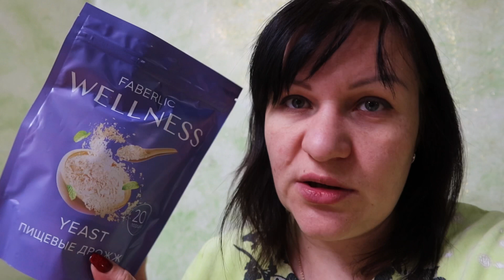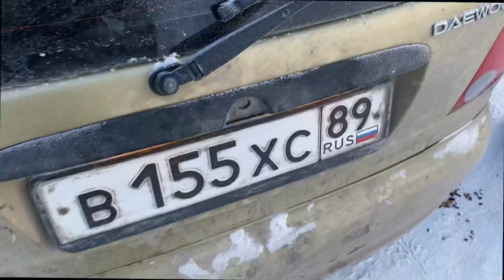Рома так меня опозорил 😨 Провожаем детей Влог